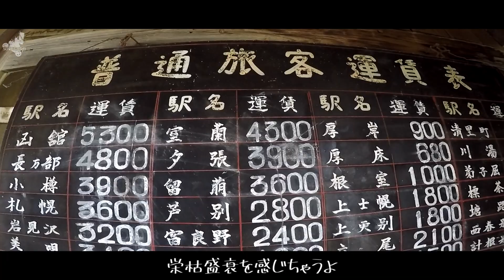Not a journey. It's an adventure！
旅じゃない、冒険だ！

バイク走行動画in北海道
この動画はバイクでの北海道キャンプツーリングをまとめたものです。
2018年、2019年のツーリング動画を元に動画を作成しています。
素人が作成したのでMAD動画と呼べるかは微妙ですが、
バイクと北海道の魅力が伝われば嬉しいです。